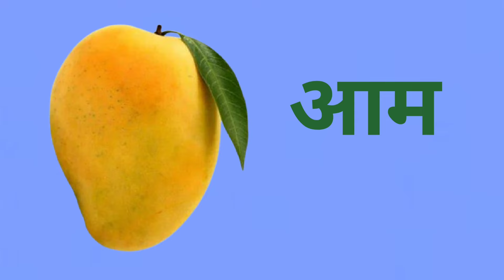Mango meaning in hindi | Aam ko english mein kya kahate hain | आम | Education | Learn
Mango (मैंगो) आम

आम को इंग्लिश में क्या कहते हैं
Mango ka matlab kya hota hai
mango ka matlab
mango ka meaning
mango ka arth
mango in hindi
mango ka spelling
mango means
mango meaning
mango ko hindi mein kya kahate hain
mango ko hindi mein kya bolate hain
Aam meaning in english
Aam ka matlab
Aam ka meaning
Aam ka arth
Aam in english
Aam ka spelling
Aam means
Aam meaning
Aam ko hindi mein kya bolate hain